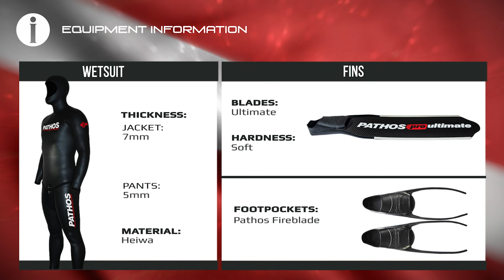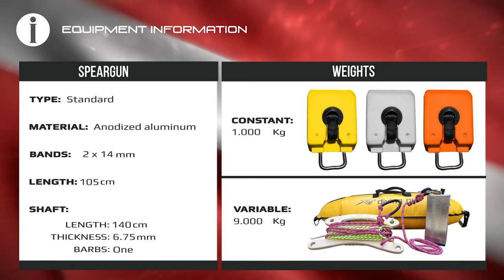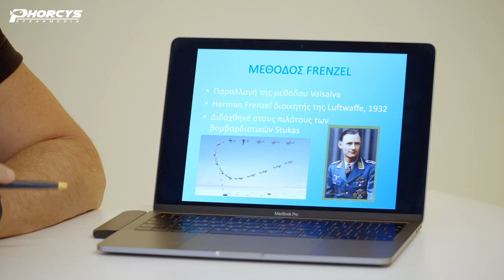🐟 Phorcys Spearmedia #008 🌍 Lifejackets in detail 🎥 Freediving and diet 🧜‍♂️ Dusky Grouper 13.200kg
🎥 𝙎𝙥𝙚𝙖𝙧𝙢𝙚𝙙𝙞𝙖, 𝙖 𝙣𝙚𝙬 𝙬𝙖𝙮 𝙩𝙤 𝙡𝙚𝙖𝙧𝙣 🌊𝘼𝙡𝙡 𝙖𝙗𝙤𝙪𝙩 𝙨𝙥𝙚𝙖𝙧𝙛𝙞𝙨𝙝𝙞𝙣𝙜
🧜‍♂️ Spearos: George Trakis, Giacomo De Mola and, Giannis Ringas.

🌍 The Spearmedia worldwide video series will be the portal to find all the tricks and techniques on spearfishing with freediving.

Special thanks to:

MD, ENT Dr. Louloudis
KAMAX Shafts
SONY Actioncams
IGLOO Coolers

𝘾𝙞𝙣𝙚𝙢𝙖𝙩𝙤𝙜𝙧𝙖𝙥𝙝𝙮 𝙖𝙣𝙙 𝙥𝙤𝙨𝙩-𝙥𝙧𝙤𝙙𝙪𝙘𝙩𝙞𝙤𝙣:
- 𝗩𝗙𝗫𝗗 𝗣𝗿𝗼𝗱𝘂𝗰𝘁𝗶𝗼𝗻𝘀 -
Victor Zafiropoulos

𝘿𝙞𝙜𝙞𝙩𝙖𝙡 𝙈𝙖𝙧𝙠𝙚𝙩𝙞𝙣𝙜:
- 𝗠𝗞𝗩𝗜𝗜 𝗽𝗿𝗼𝗷𝗲𝗰𝘁 -

W͓̽A͓̽R͓̽N͓̽I͓̽N͓̽G͓̽
𝙏𝙝𝙚 𝙛𝙤𝙡𝙡𝙤𝙬𝙞𝙣𝙜 𝙫𝙞𝙙𝙚𝙤 𝙘𝙤𝙣𝙩𝙖𝙞𝙣𝙨 𝙙𝙞𝙫𝙚𝙨 𝙛𝙧𝙤𝙢 𝙩𝙧𝙖𝙞𝙣𝙚𝙙 𝙖𝙩𝙝𝙡𝙚𝙩𝙚𝙨 𝙤𝙧 𝙞𝙣𝙨𝙩𝙧𝙪𝙘𝙩𝙤𝙧𝙨 𝙤𝙣 𝙛𝙧𝙚𝙚𝙙𝙞𝙫𝙞𝙣𝙜 𝙖𝙣𝙙 𝙨𝙥𝙚𝙖𝙧𝙛𝙞𝙨𝙝𝙞𝙣𝙜 𝙬𝙞𝙩𝙝 𝙤𝙣𝙚 𝙗𝙧𝙚𝙖𝙩𝙝.
𝙋𝙡𝙚𝙖𝙨𝙚 𝙙𝙤 𝙣𝙤𝙩 𝙖𝙩𝙩𝙚𝙢𝙥𝙩 𝙩𝙤 𝙧𝙚𝙘𝙧𝙚𝙖𝙩𝙚 𝙩𝙝𝙚𝙨𝙚 𝙖𝙘𝙩𝙞𝙫𝙞𝙩𝙞𝙚𝙨 𝙬𝙞𝙩𝙝𝙤𝙪𝙩 𝙩𝙝𝙚 𝙣𝙚𝙘𝙚𝙨𝙨𝙖𝙧𝙮 𝙚𝙭𝙥𝙚𝙧𝙞𝙚𝙣𝙘𝙚 𝙖𝙣𝙙 𝙖𝙗𝙤𝙫𝙚 𝙖𝙡𝙡, 𝙣𝙚𝙫𝙚𝙧 𝙖𝙡𝙤𝙣𝙚.
𝙔𝙤𝙪 𝙨𝙝𝙤𝙪𝙡𝙙 𝙩𝙖𝙠𝙚 𝙘𝙖𝙧𝙚 𝙤𝙛 𝙖𝙡𝙡 𝙨𝙖𝙛𝙚𝙩𝙮 𝙢𝙚𝙖𝙨𝙪𝙧𝙚𝙢𝙚𝙣𝙩𝙨 𝙖𝙣𝙙 𝙞𝙩 𝙬𝙤𝙪𝙡𝙙 𝙗𝙚 𝙬𝙞𝙨𝙚 𝙩𝙤 𝙩𝙖𝙠𝙚 𝙘𝙤𝙪𝙧𝙨𝙚𝙨 𝙛𝙧𝙤𝙢 𝙦𝙪𝙖𝙡𝙞𝙛𝙞𝙚𝙙 𝙞𝙣𝙨𝙩𝙧𝙪𝙘𝙩𝙤𝙧𝙨 𝙖𝙣𝙙 𝙖𝙘𝙖𝙙𝙚𝙢𝙞𝙚𝙨
𝙛𝙤𝙧 𝙮𝙤𝙪𝙧 𝙤𝙬𝙣 𝙜𝙤𝙤𝙙 𝙚𝙙𝙪𝙘𝙖𝙩𝙞𝙤𝙣 𝙤𝙣 𝙩𝙝𝙚 𝙨𝙪𝙗𝙟𝙚𝙘𝙩.

𝙒𝙚 𝙩𝙝𝙖𝙣𝙠 𝙮𝙤𝙪 𝙖𝙡𝙡 𝙛𝙤𝙧 𝙮𝙤𝙪𝙧 𝙨𝙪𝙥𝙥𝙤𝙧𝙩 𝙖𝙣𝙙 𝙄𝙛 𝙮𝙤𝙪 𝙡𝙞𝙠𝙚 𝙩𝙝𝙚 𝙫𝙞𝙙𝙚𝙤𝙨

With respect,
the Phorcys team